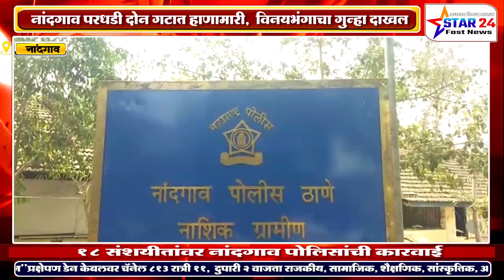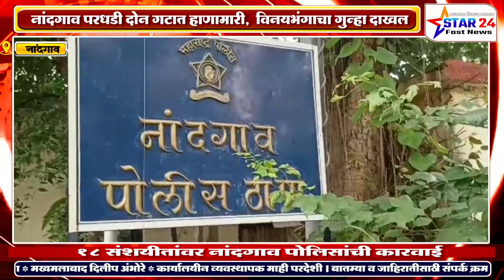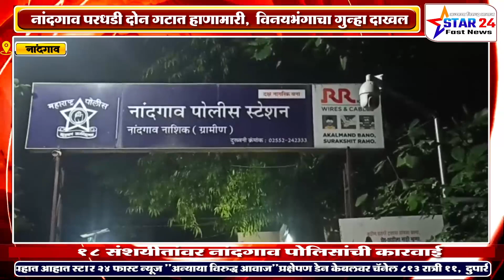नांदगाव परधडी दोन गटात हाणामारी, विनयभंगाचा गुन्हा दाखल